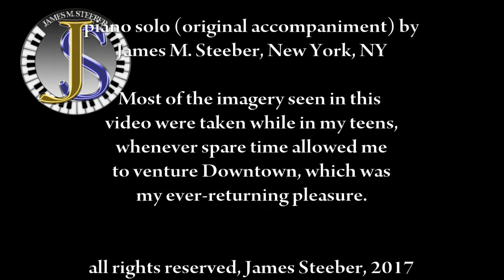Dayton Film Negatives from the 1970's (Pt. 2)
A second Downtown Dayton tribute set to original piano music